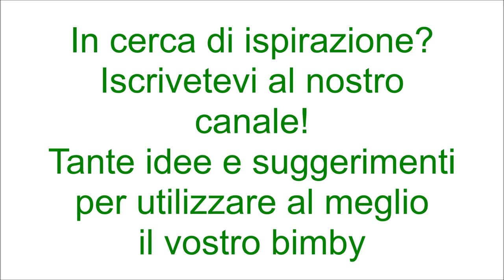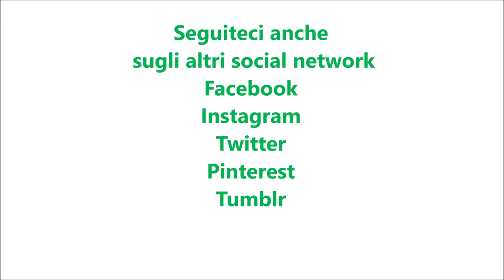Pasta in salsa di fiori di zucca per bimby TM6 TM5 TM31 TM21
Ingredienti:
400 g di pasta tipo paccheri
20 g di scalogno o cipolla
25 fiori di zucca puliti
40 g di olio e.v.o.
100 g di acqua
40 g di parmigiano grattugiato
2 tuorli
basilico, sale e pepe q.b.